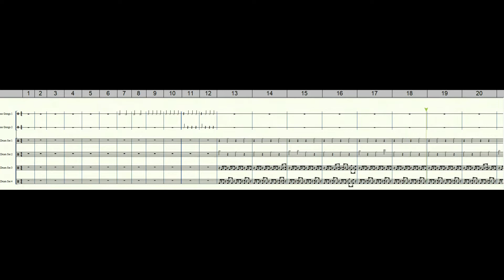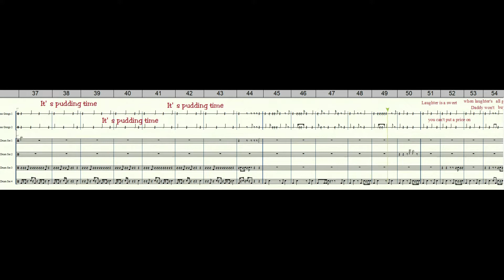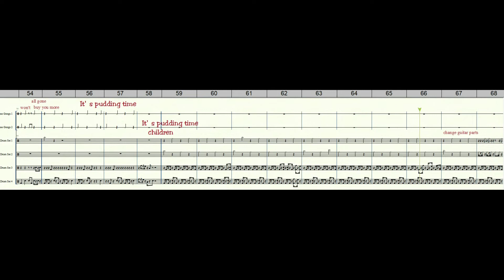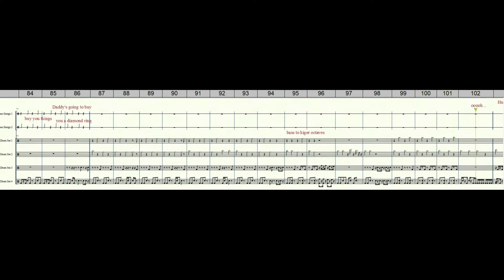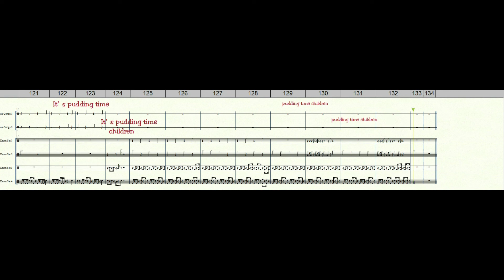Primus, Pudding Time, drum backing track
Primus
Album: Frizzle Fry
song: Pudding Time
I do not have copyright for this song.